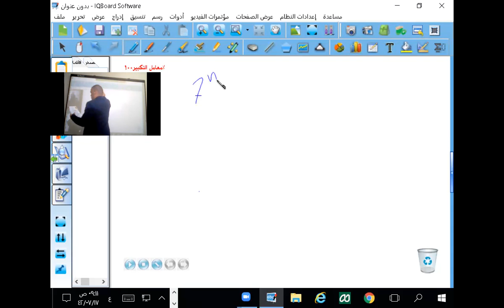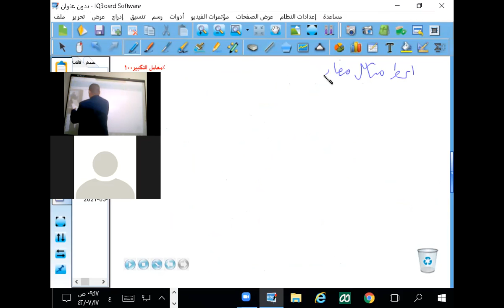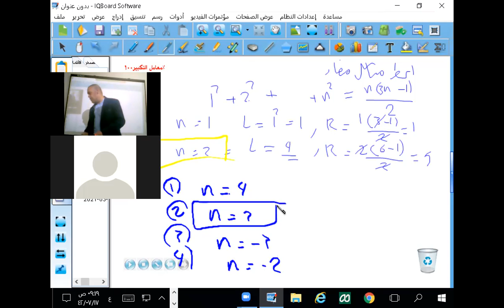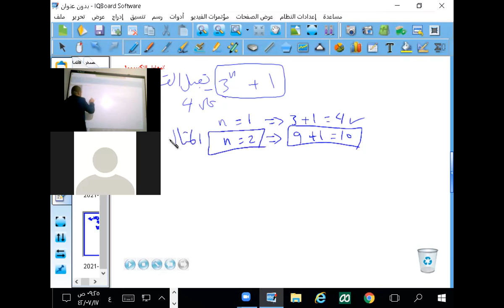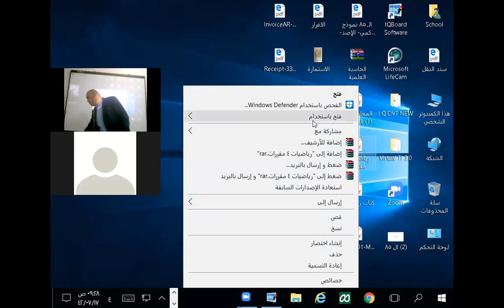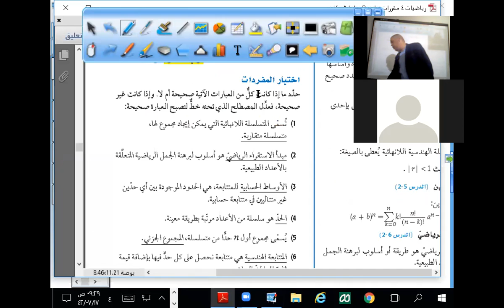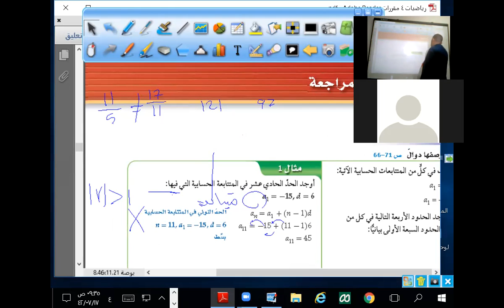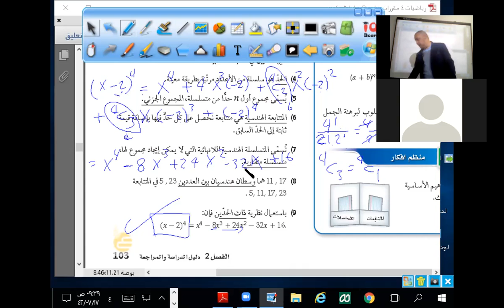تدريبات الاستقراء الرياضي 2Prof by Principle of Mathematical Induction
تدريبات عامة درس الاستقراء الرياضي الصف الثاني الثانوي
الفصل الدراسي الثانيProf by Principle of Mathematical Induction

لفيديو بعنوان "الاستقراء الرياضي وقابلية القسمة" يقدم نظرة شاملة وشيقة إلى مفهومين أساسيين في علم الرياضيات، حيث يستعرض الاستقراء الرياضي وكيفية تطبيقه في حل المسائل الرياضية. يقوم الفيديو بتوضيح الخطوات والأسس التي يمكن اتباعها لتحقيق فهم عميق لهذا المفهوم.

يتناول الفيديو أيضًا مفهوم قابلية القسمة وكيف يمكن استخدامه في حسابات الرياضيات اليومية. يتم توضيح القواعد والمبادئ التي تحكم عملية القسمة، مع إعطاء أمثلة وتطبيقات عملية لتسهيل فهم المشاهدين.

يعتمد الفيديو على روح تفاعلية، حيث يشجع المشاهدين على المشاركة في الحلول والمناقشات. كما يستخدم وسائط بصرية متنوعة، مثل الرسوم التوضيحية والأمثلة التوضيحية، لجعل المفاهيم أكثر وضوحًا وإيضاحًا.

بشكل عام، يعتبر الفيديو مصدرًا قيمًا لفهم أفضل للأساسيات الرياضية، ويوفر للمشاهدين الفرصة لتطوير مهاراتهم في الاستقراء الرياضي وتحسين فهمهم لقابلية القسمة.
 يشرح المعلم محمد منصور مبدأ الاستقراء الرياضي وكيفية استخدامه لبرهنة قابلية القسمة.

يبدأ المعلم بشرح مبدأ الاستقراء الرياضي، وهو أسلوب رياضي يُستخدم لإثبات صحة قاعدة عامة لجميع الأعداد الطبيعية. يتكون مبدأ الاستقراء الرياضي من مرحلتين:

المرحلة الأولى: إثبات صحة القاعدة لجميع الأعداد الطبيعية الصغيرة.
المرحلة الثانية: افتراض أن القاعدة صحيحة لجميع الأعداد الطبيعية الأقل من n، ثم إثبات صحة القاعدة أيضًا لعدد n.
يشرح المعلم بعد ذلك كيفية استخدام مبدأ الاستقراء الرياضي لبرهنة قابلية القسمة. يوضح المعلم أن قابلية القسمة تعني أن العدد قابل للقسمة على عدد آخر دون باقي.

يقدم المعلم مثالًا على برهان قابلية القسمة باستخدام مبدأ الاستقراء الرياضي. يوضح المعلم أن العدد 2n + 1 قابل للقسمة على 3 لجميع الأعداد الطبيعية n.

يبدأ المعلم البرهان بفرض أن القاعدة صحيحة لجميع الأعداد الطبيعية الأقل من n. ثم يوضح أن 2n + 1 = (2n + 2) - 1، والذي بدوره قابل للقسمة على 3.

وبالتالي، فإن القاعدة صحيحة أيضًا لعدد n. وبما أن القاعدة صحيحة لجميع الأعداد الطبيعية الأقل من n، فإنها صحيحة لجميع الأعداد الطبيعية.

يختم المعلم الفيديو ببعض الأسئلة المراجعة لمساعدة الطلاب على فهم مبدأ الاستقراء الرياضي وكيفية استخدامه لبرهنة قابلية القسمة.

فيما يلي بعض النقاط الرئيسية التي تم تناولها في الفيديو:

مبدأ الاستقراء الرياضي هو أسلوب رياضي يُستخدم لإثبات صحة قاعدة عامة لجميع الأعداد الطبيعية.
تعني قابلية القسمة أن العدد قابل للقسمة على عدد آخر دون باقي.
يمكن استخدام مبدأ الاستقراء الرياضي لبرهنة قابلية القسمة من خلال إثبات أن القاعدة صحيحة لجميع الأعداد الطبيعية الصغيرة، ثم افتراض أن القاعدة صحيحة لجميع الأعداد الطبيعية الأقل من n، ثم إثبات صحة القاعدة أيضًا لعدد n.
الاستقراء الرياضي, قابلية القسمة ,برهان, أعداد طبيعية قاعدة عامة, العدد الطبيعي الصغير العدد الطبيعي الأقل من n,2n + 1 قابل للقسمة على 3,برهان قابلية القسمة, استخدام الاستقراء الرياضي لبرهنة قابلية القسمة, الاستقراء الرياضي للصف الثاني ثانوي, قابلية القسمة للصف الثاني ثانوي, التعلم التفاعلي, الفهم الشامل, الأسس الرياضية, المنطق الرياضي, تحليل المسائل, المشاركة الفعّالة, الرسوم التوضيحية, الفهم العميق, الرياضيات اليومية, تحسين المهارات الرياضية, التفاعل التعليمي